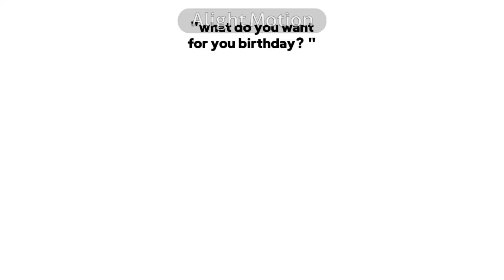Tek it II || Animation Meme (Flipaclip + Alight Motion)